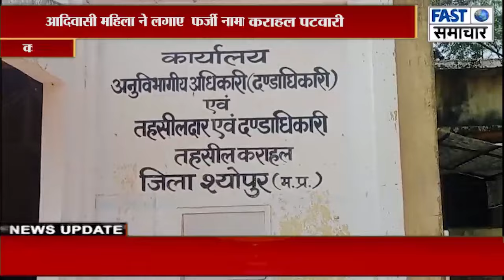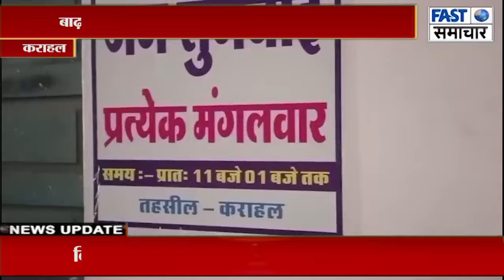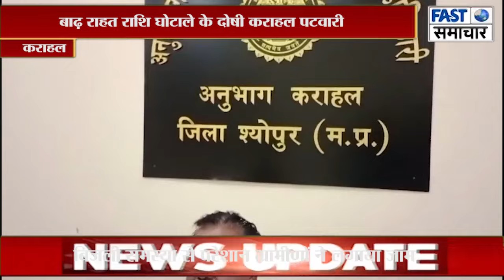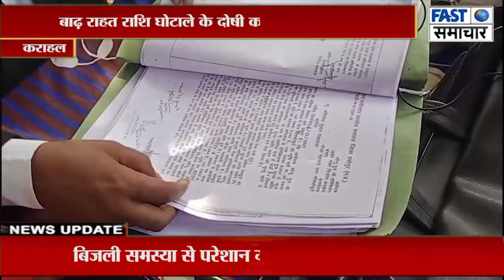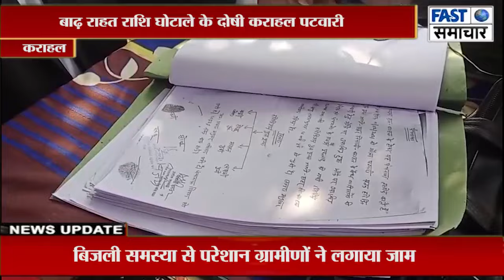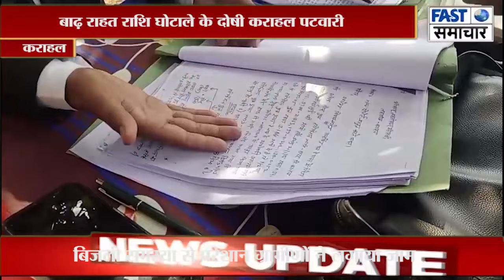बाढ़ राहत राशि घोटाले के दोषी कराहल पटवारी पर आदिवासी महिला ने लगाए गंभीर आरोप